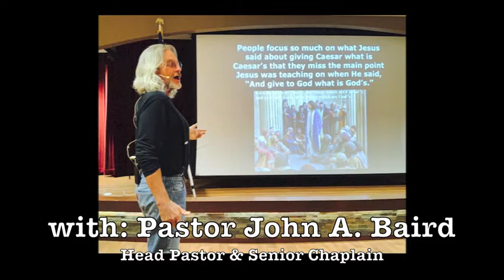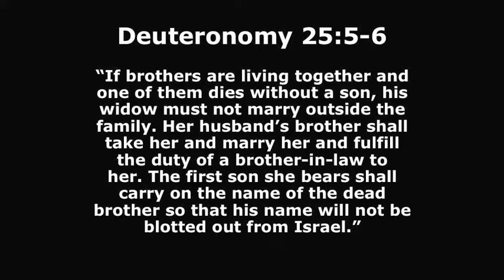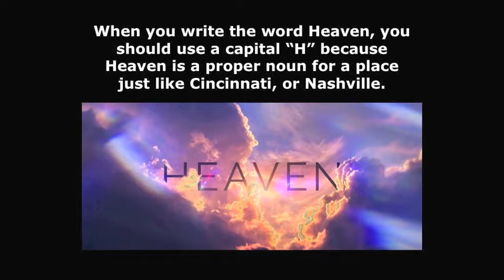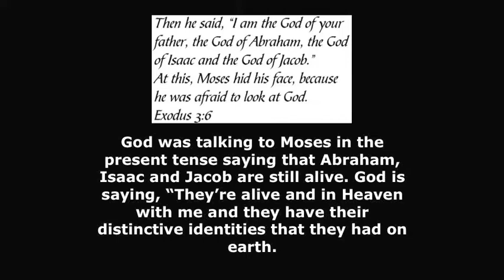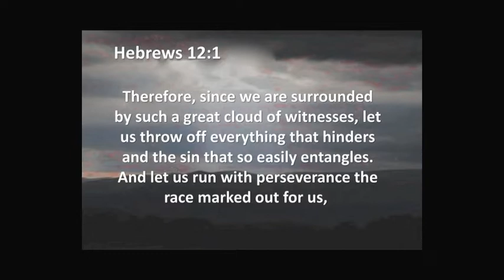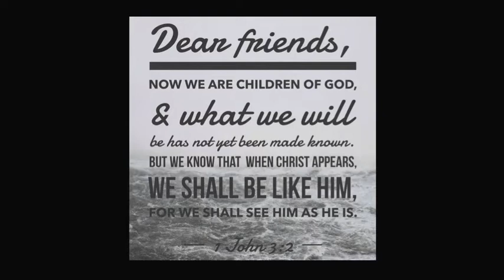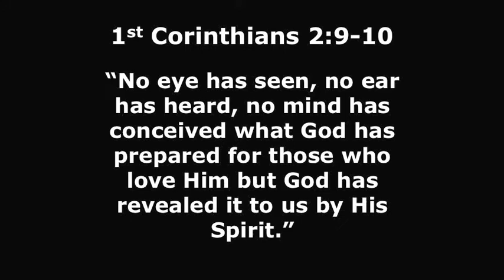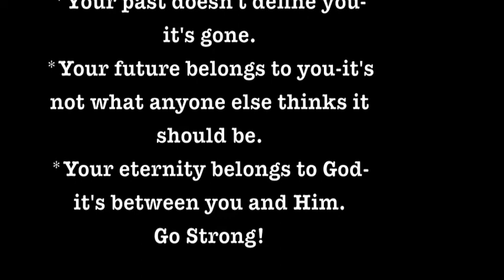Miracles & Parables #27: "Seven About Heaven"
Jesus had a lot to say about Heaven. In our message today, Jesus reveals some information about Heaven to some people who didn’t even believe there is such a place as Heaven... Do you want to know more about Heaven? Watch today's message and be encouraged.